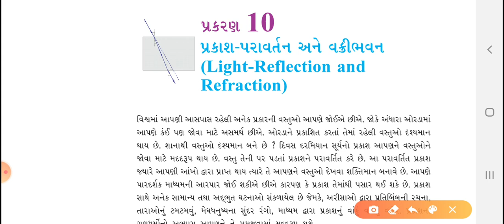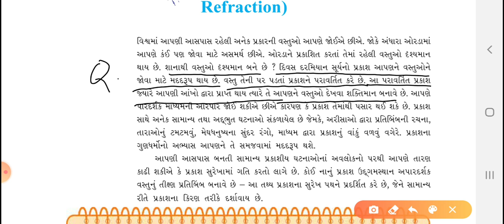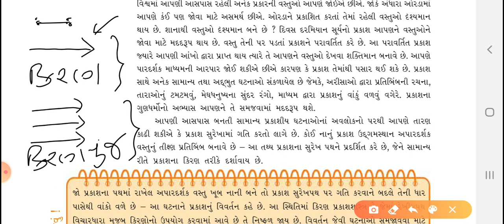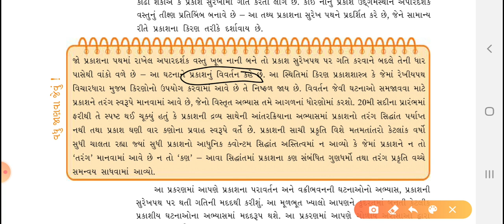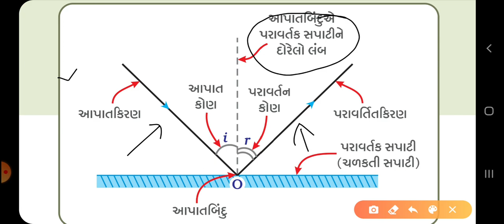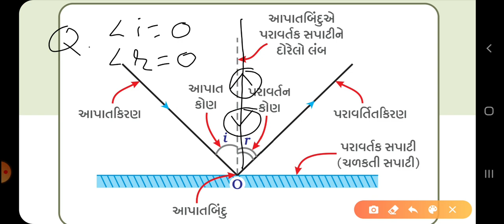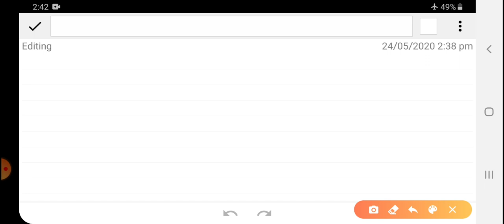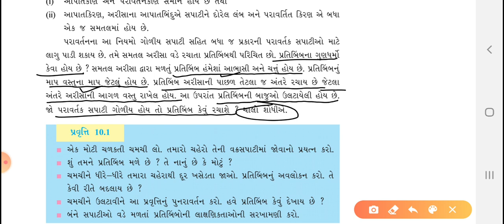NCERT CLASS 10 SCIENCE (GUJ-MED) CHAPTER 10 LIGHT REFLECTION AND REFRACTION PART 1